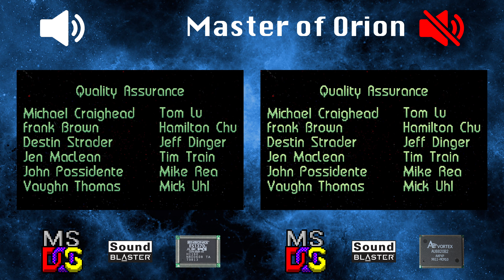[OVM] Master of Orion (ES1370, OPL vs AU8820)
LEFT:
Hardware: DeLL OptiPlex GX1 400
Software: MS-DOS 6.22
Sound card: Ensoniq AudioPCI 3000
Synthesis chip: ES1370
Synthesis type: FM

RIGHT:
Software: MS-DOS 6.22
Sound card: Diamond Multimedia Sonic Impact S90
Synthesis chip: Aureal Vortex (AU8820)
Synthesis type: FM